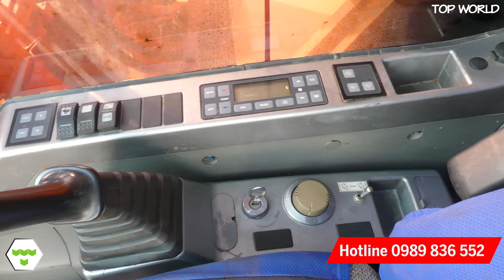Bán Máy Xúc DOOSAN DX 300LC - Máy Đẹp Giá Tốt 0989 836 552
Xin chào mọi người đã đến với kênh Top World, kênh thông tin để chia sẻ với bạn tất cả những điều thú vị và bí ẩn trong cuộc sống trên khắp thế giới. Top World chia sẻ với bạn nhiều chủ đề thú vị như: Những câu chuyện kỳ lạ, bí ẩn, thời gian, kinh dị, ấn tượng, động vật, người nổi tiếng, thiên nhiên, máy móc và cuộc sống.

oOo
© Bản quyền : Top World
© Do not Reup !